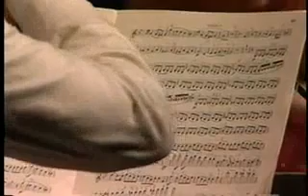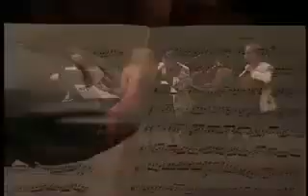MENDELSSOHN String Quintet No 2 in Bb Major, Op 87 Preucil, Setzer, Phelps, Ngwenyama, Brey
FELIX MENDELSSOHN String Quintet No. 2 in Bb Major, Op. 87
William Preucil, violin
Philip Setzer, violin
Cynthia Phelps, viola
Nokuthula Ngwenyama, viola
Carter Brey, cello

Mendelssohn String Quintet No. 2 in Bb Major, Op. 87
Allegro vivace
Andante scherzando
Adagio e lento
Allegro molto vivace

 William Preucil was appointed concertmaster of the Cleveland Orchestra in 1994. Prior to joining the Orchestra, he performed for seven seasons as the first violinist of the Cleveland Quartet, performing over 1000 concerts annually throughout the world and recording the Beethoven quartet cycle and other works for Telarc.

Mr Preucil is former concertmaster of the Atlanta Symphony, and has held similar posts in Utah and Nashville. During his tenure in Atlanta he appeared with the orchestra as soloist in seventy performances of fifteen different concerti. The Violin Concerto by Stephen Paulus was dedicated to him, and he recorded it with the Atlanta Symphony for New World Records. Other solo appearances have been with the orchestras of Minnesota, Detroit, Rochester, Utah, and Hong Kong.

Mr Preucil performs regularly at the most prestigious chamber music festivals, including Seattle, Sitka, Sarasota, Norfolk, and in Switzerland, France, and Germany. He is a member of the Lanier Trio, whose recording of the complete Dvorák piano trios was honored as one of TIME magazines’s top ten CDs in 1993.

Actively involved as an educator, Mr Preucil taught at the Cleveland Institute of Music. He has held positions as Professor of Music at Eastman and Distinguished Lecturer in Music at the University of Georgia. He is a member of the Artistic Advisory Board for the Interlochen Center for the Arts.

Mr Preucil began violin study at the age of five, taught by his mother, Doris Preucil. At sixteen, he graduated with honors from the Interlochen Arts Acodemy and entered Indiana University to study with Josef Gingold. He studied additionally with Zino Francescatti and Gyorgy Sebok.

Violinist Philip Setzer, a founding member of the Emerson String Quartet, was born in Cleveland, Ohio, and began studying violin at the age of five with his parents, both former violinists in the Cleveland Orchestra. He continued his studies with Josef Gingold and Rafael Druian, and later at the Juilliard School with Oscar Shumsky. In 1967, Mr. Setzer won second prize at the Marjorie Merriweather Post Competition in Washington, DC, and in 1976 received a Bronze Medal at the Queen Elisabeth International Competition in Brussels. He has appeared with the National Symphony, Aspen Chamber Symphony (David Robertson, conductor), Memphis Symphony (Michael Stern), New Mexico and Puerto Rico Symphonies (Guillermo Figueroa), Omaha and Anchorage Symphonies (David Loebel) and on several occasions with the Cleveland Orchestra (Louis Lane). He has also participated in the Marlboro Music Festival. In April of 1989, Mr. Setzer premiered Paul Epstein's Matinee Concerto. This piece, dedicated to and written for Mr. Setzer, has since been performed by him in Hartford, New York, Cleveland, Boston and Aspen.

Currently serving as the Distinguished Professor of Violin and Chamber Music at SUNY Stony Brook and Visiting Faculty of the Cleveland Institute of Music, Mr. Setzer has given master classes at schools around the world, including The Curtis Institute, London's Royal Academy of Music, The San Francisco Conservatory, UCLA and The Mannes School. Mr. Setzer is also the Director of the Shouse Institute, the teaching division of the Great Lakes Chamber Music Festival in Detroit. Mr. Setzer has also been a regular faculty member of the Isaac Stern Chamber Music Workshops at Carnegie Hall and the Jerusalem Music Center, and his article about those workshops appeared in The New York Times on the occasion of Isaac Stern's 80th birthday celebration.

Philip Setzer exclusively uses Thomastik Dominant and Vision strings.   Violin: Samuel Zygmuntowicz (Brooklyn, NY 2011)

 门德尔松
小提琴，中提琴和大提琴的古典音樂弦樂四重奏五重奏